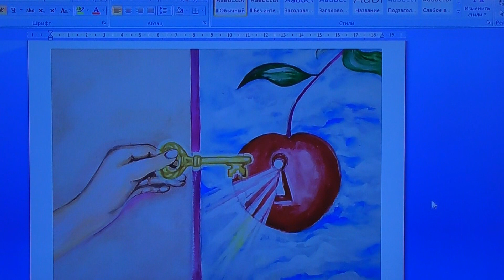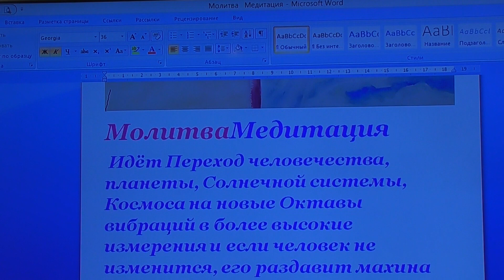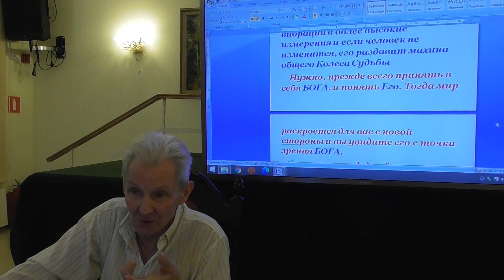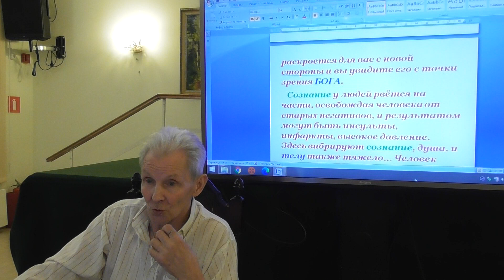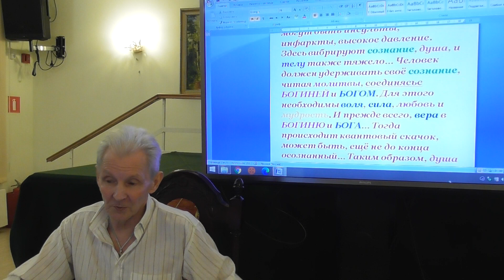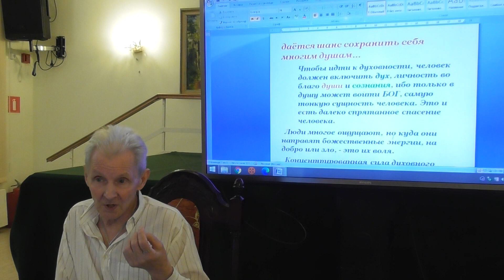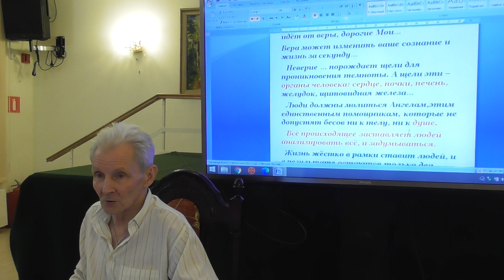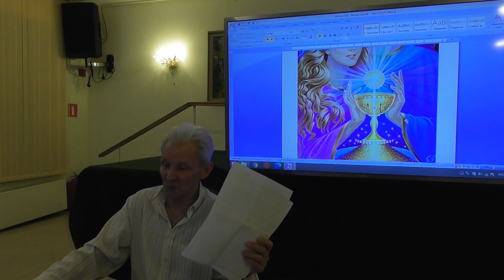Молитва и медитация - средство преображения себя. Сергей Коваленко